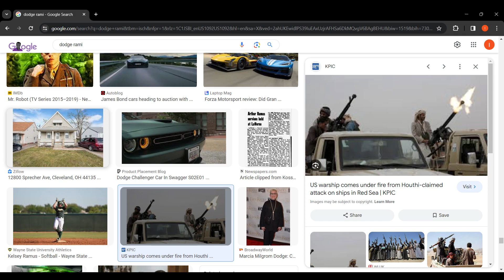CANNOT FUCKKKKING STAND NEWS!!!!😭😭😭😭😭😭😭😭😭😪😪😪😪😪😪😪😪😪😡😡😡😡😡😡😡😡🤬🤬🤬🤬🤬🤬🤬🤬🤬🤬😫😫😫😫😫😫😫😫😫😫🤢🤢🤢🤢🤢🤢🤢🤢🤢🤢🤢🤢🤮🤮🤮🤮🤮🤮🤮🤮🤮🤮